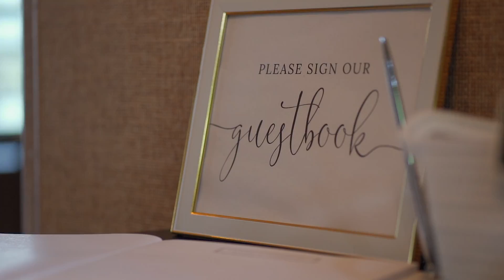Haylee and Drew Wedding Film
This was such a sweet wedding where the quality came out amazing! It's always cool to see my client base grow with more and more weddings popping up!